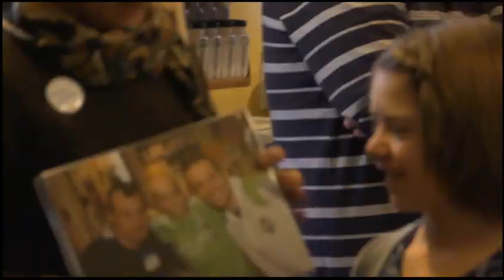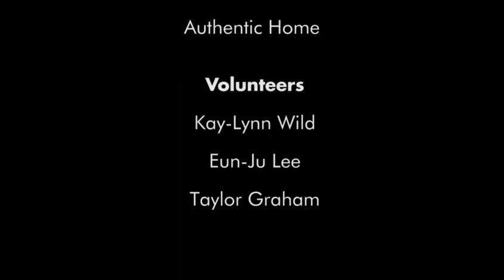Louisa: I wish for a billiard room redecoration!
Fourteen year-old Louisa, battling Acute Myelocytic Leukemia, may look like your average teen but, put a pool stick in her hand and she's a force to be reckoned with when it comes to billiards. So, Louisa wished to have a room makeover that includes a pool table with all of the accessories, a rug, bean bag chairs, and much more as her wish.

Video courtesy Mill Creek Multimedia. Special thanks:
Dawn Wilkinson of Six-Walls Interior Design, Olhausen Billiards, Sound Community Bank, ABC Billiards, Millcreek Multimedia, Designs by Mara, Brian David Casey Photography, Veraci Pizza